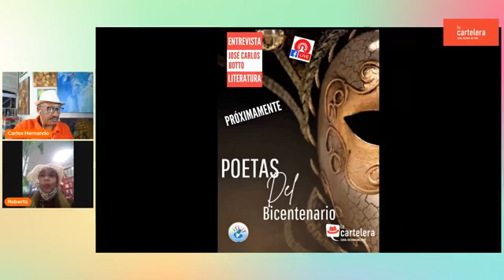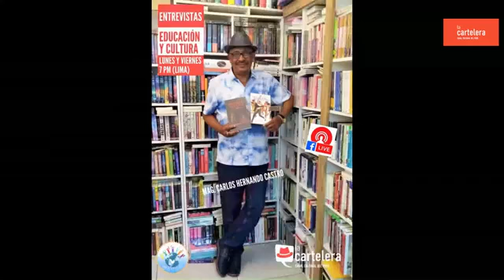MUNDO AFROPERUANO / "Robertha" desde Estados Unidos en La Cartelera, Canal Cultural del Perú.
Gloria Ivonne Barrera Gutiérrez "Robertha", hija de la cantante peruana Fetiche. Una mujer con personalidad, que revolucionó el mundo de la canción latinoamericana por su forma de decirla intensamente. Comenzó como modelo en la tv en Lima, luego ganó el concurso de "La Morena más Bella del Perú". Hizo telenovelas con Libertad La Marque , filmó películas; y era la niña mimada de la farándula internacional. Robertha fue una de las encargadas de recibir a los Beatles en pleno apogeo y de hablar con Paul McCartney, Robertha participó en la edición mexicana del concurso de TV, "La Voz Senior". Ganadora del Heraldo de México (1970), Premio ACE en New York.
Mag. Carlos Hernando Castro